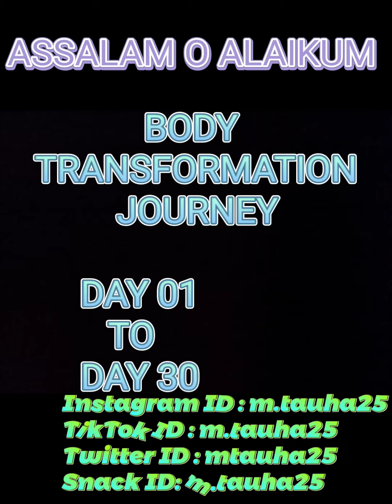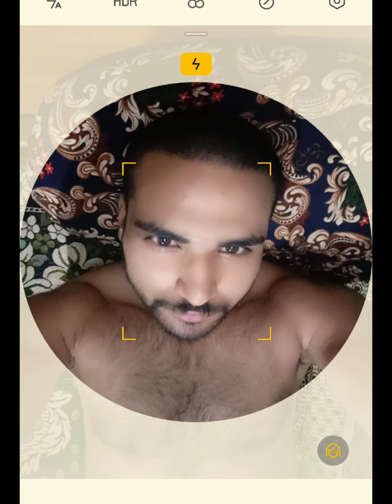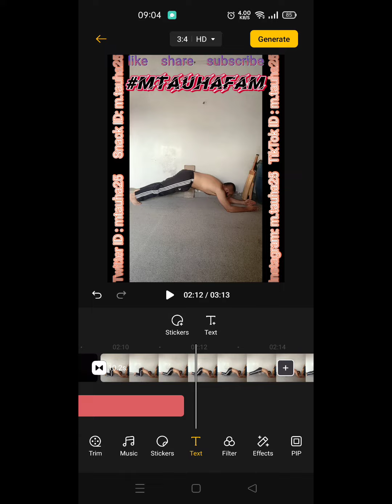journey of my body Transformation Day 01 to Day 30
Snack ID m.tauha25

Snack ID: m.tauha25